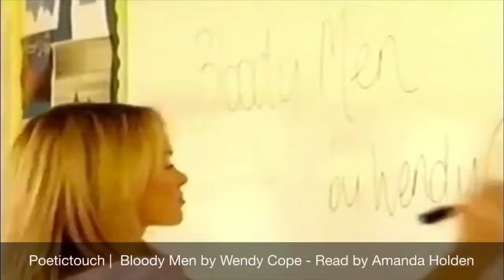Bloody Men by Wendy Cope